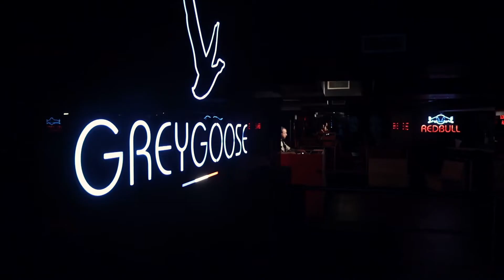MORE MUSIC // Vol. 4 (AfroHouse) VIKTOR MORE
✪ VIKTOR MORE | Vol. 4 (AfroHouse)

= Agradecimento Especial
● Praxe